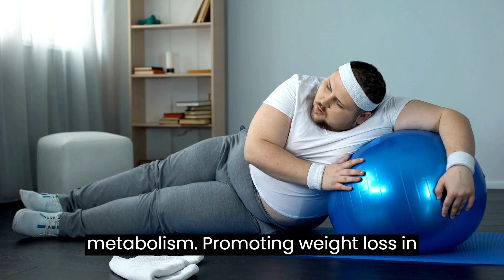JAVA BURN - JAVA BURN REVIEWS 😭❌WARNING 😭❌ JAVA BURN COFFEE REVIEW - JAVA BURN SUPPLEMENT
JAVA BURN is a cutting-edge American weight loss product renowned for its distinctive approach to aiding weight management. Tailored to assist individuals in their weight loss endeavors, JAVA BURN presents a holistic solution with its innovative formula and meticulously chosen ingredients.

At the core of JAVA BURN lies a meticulously crafted blend of potent components aimed at elevating metabolism and facilitating fat loss. This unique formulation combines nine clinically-proven strains of 'lean bacteria' with Greenselect Phytosome®, a caffeine-free green tea extract celebrated for its absorption-boosting Phytosome technology.

The nine strains of 'lean bacteria' are thoughtfully selected to optimize gut health, a pivotal factor in metabolism and overall well-being. Working in harmony with Greenselect Phytosome®, these strains support the body's innate fat-burning mechanisms.

Greenselect Phytosome® assumes a central role in JAVA BURN, renowned for its capacity to heighten the bioavailability of green tea extract, thereby amplifying its efficacy in promoting weight loss. Furthermore, being caffeine-free, it delivers the benefits of green tea sans the stimulant effects, catering to individuals sensitive to caffeine.

JAVA BURN offers a myriad of benefits transcending mere weight loss. By enhancing gut health and supporting metabolism, it may contribute to augmented energy levels and overall vitality. Additionally, the thoughtfully curated ingredients are formulated to bolster digestive health, fostering a sense of well-being and equilibrium.

Backed by a satisfaction guarantee, JAVA BURN instills confidence in users dedicated to realizing their weight loss aspirations. With its scientifically-supported formula and unwavering commitment to excellence, JAVA BURN stands poised to assist individuals in embarking on a transformative journey toward a healthier, more vibrant lifestyle.